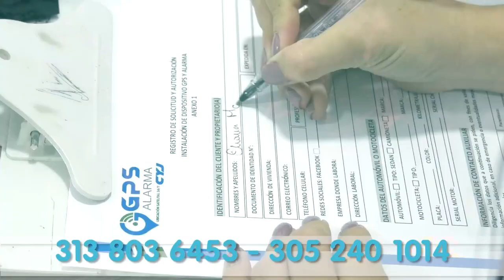FESTIVAL DE CODAZZI DEJÓ UN MUERTO EN UNA RIÑA